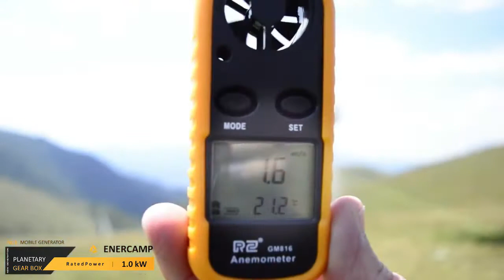WIND & WATER TURBINE PORTABLE GENERATOR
Enercamp is a mobile generator for camping

Generates electricity from wind and water currents

Power range 1 kW, 2kW and 3 kW

Generator output voltage 24 VDC

Inverter output 110 VAC 60Hz or 220 VAC 50Hz